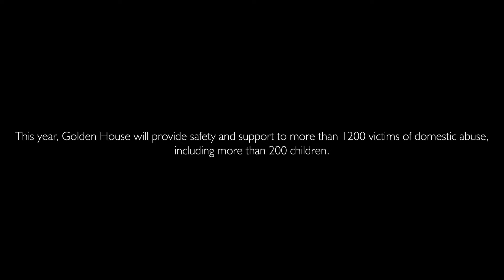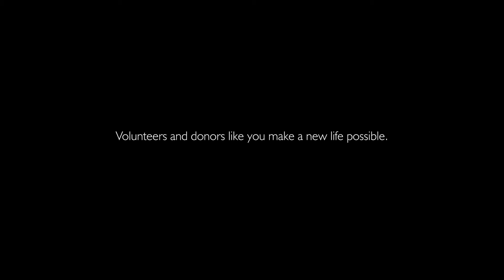Golden House - "The Arms That Hold Me"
“No more hands will own me ... I decide to fly.” October is National Domestic Violence Awareness Month. Here In Brown County, Golden House is a safe place for victims of domestic violence and their families. Through the assistance and resources provided by Golden House — like counseling, temporary shelter, and legal assistance — victims become survivors.

If you need help escaping an abusive situation, call the Golden House 24 hour help line at 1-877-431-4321, or text .